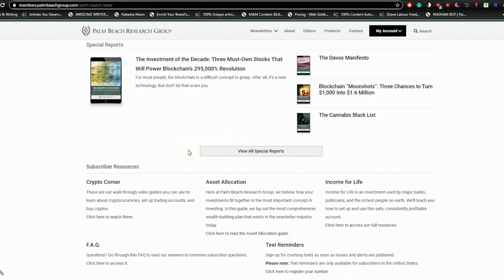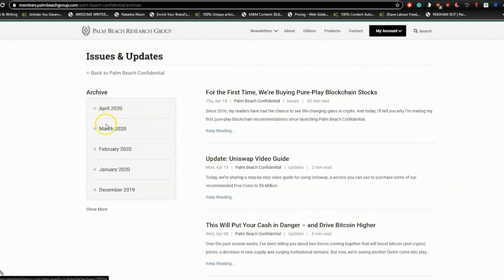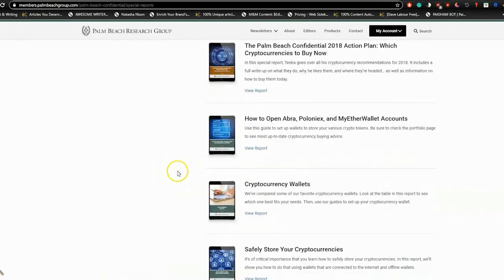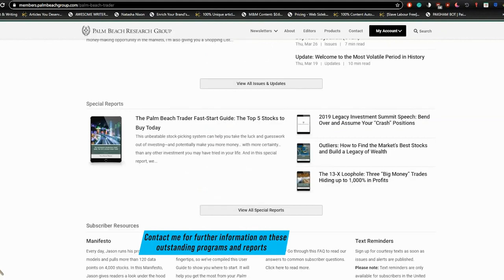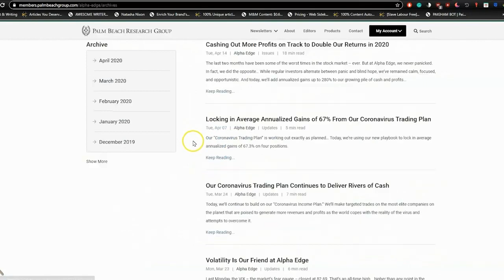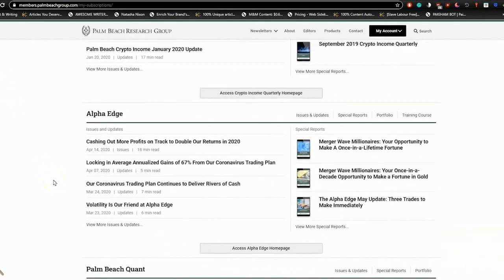Palm Beach Subscriptions and Dashboard